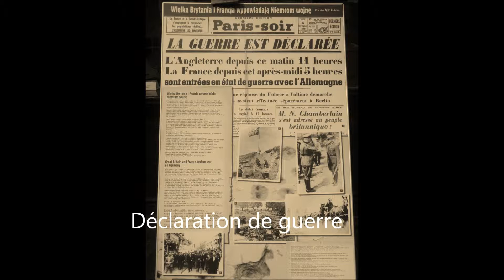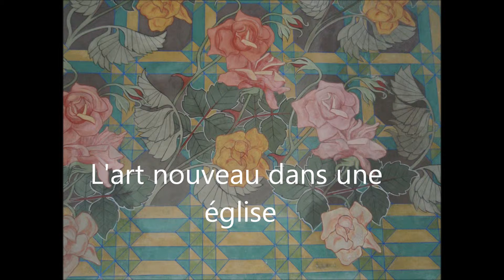Pologne 2010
Ce voyage en Pologne est un parcours des villes de Varsovie, Gdansk, Poznan, Wroclaw et Cracovie. Il présente le magnifique travail de reconstruction accompli pour reconstruire le pays après la guerre. Les Amis des musées de Nice doivent y faire un voyage en juin 2014 : ils ont ainsi un aperçu de leurs futures découvertes.